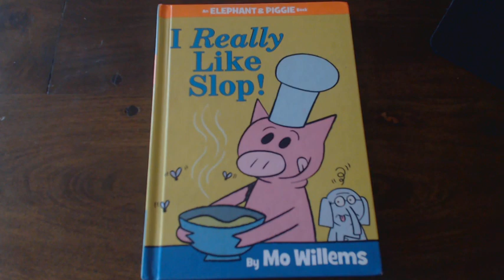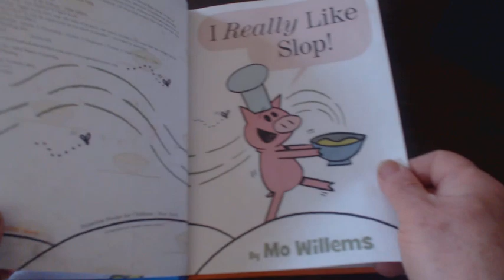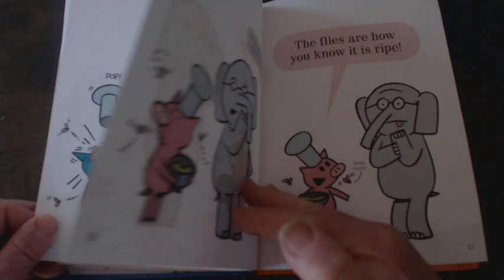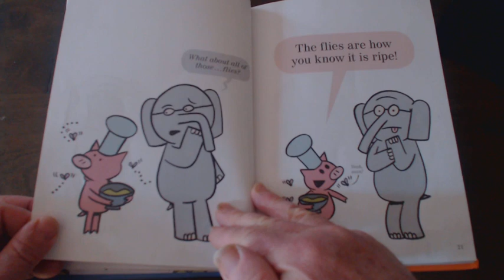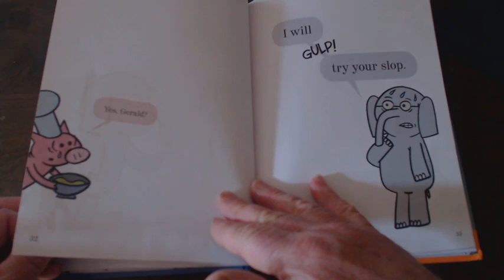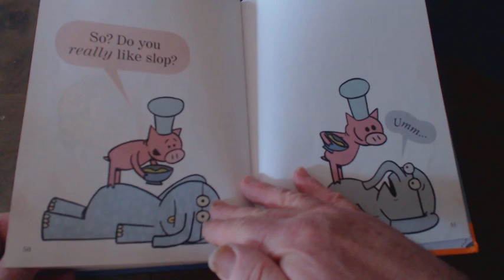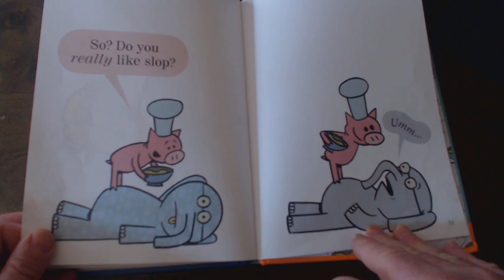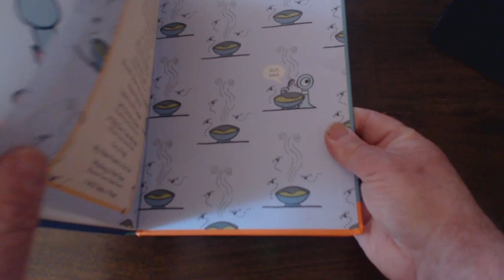Week 3 Greetings From Mr. RB Wherein Mr. RB says "Hi", and reads "I Really Like Slop" by Mo Willems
Trying new things? So is Gerald!  What a flexible, resilient learner he is!  (Kind of like all of us, too!)  I hope you like the story!